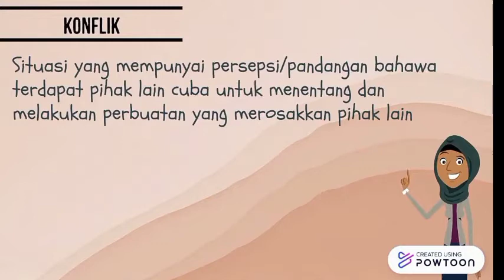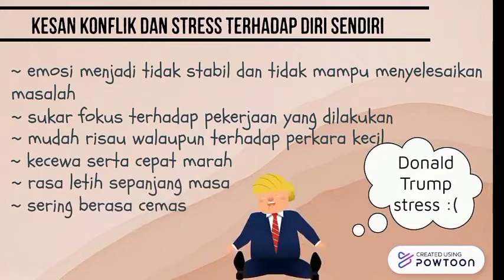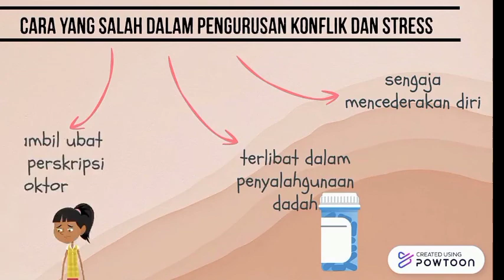PJPK Tingkatan 2 KSSM Unit 3 0 Pengurusan Mental dan Emosi